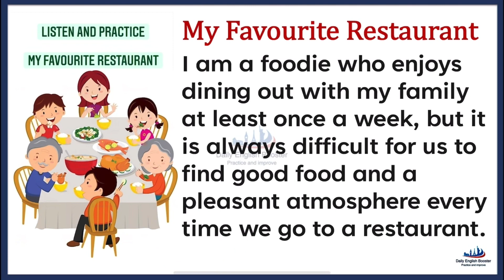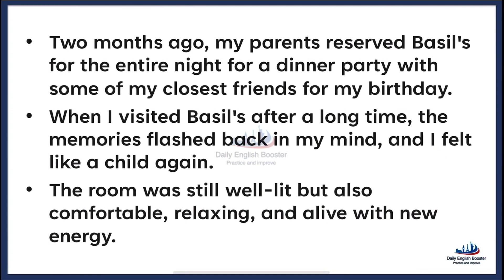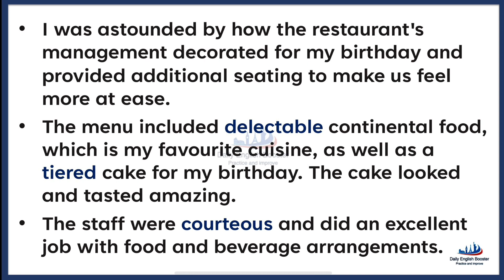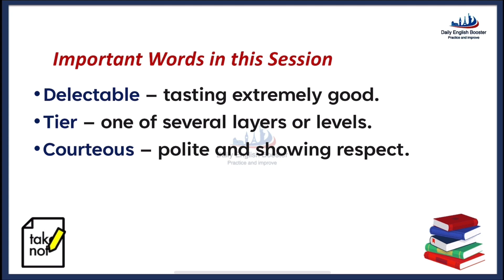Listen & Practice English - Session 86 | my favourite restaurant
Topic of the day - my favourite restaurant